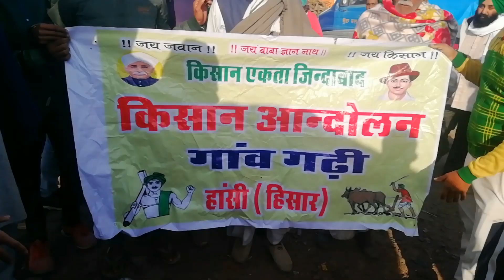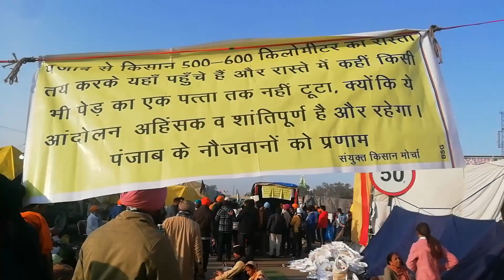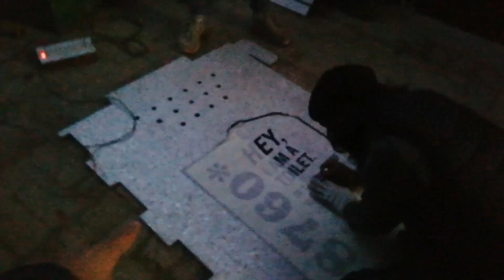Kisaan Andolan ka Asli Sach | Delhi Haryana Border | Farmers Protest | SSA FILM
Aap sabhi ne video dekh li. Aap sab logo ko samjh aah gya hoga. Wha peaceful protest ho Reha hai.
Yha tk dekh li toh
 ab Share bhi kar do
 ki kya ho rha hai yha
Sach ko janna jaruri hai sab ko
Maximum share please 🙏🏻

I am Sunny, i make good YOUTUBE videos and I make vlogs about my life and the things around me.
(lifestyle vlog, motovlog, travel vlog,)
Please support and loving me ❣️

Guy's if you are interested in youtube
So please watch my vlog
Related to travel, lifestyle, cinematic, broll, motovlog and daily vlog

Meri video paravahik hoti hai 🙏🏻
Namaste, Adaab, Sat Shri Akal ji, kem cho

Camera 📸 -
Vlogging -  Honor 9n mobile camera
Motovlogging - Sjcam sj6 legend Action camera
Music credit

Sad And Emotional Background Music - No Copyright - Free To Use